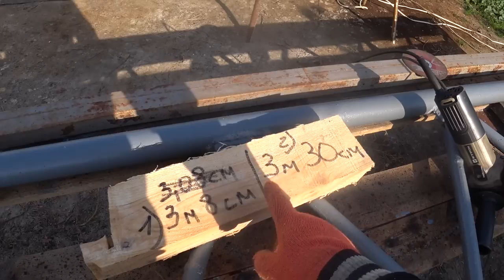Жевжики ростуть,Ангар робиться, ферми красяться, д.Саня пихтить.